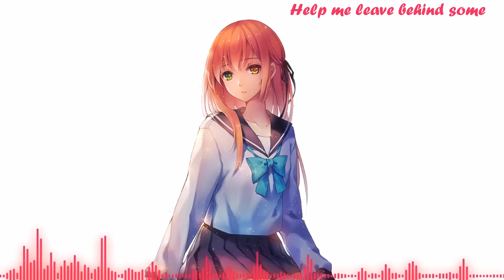Nightcore - Leave Out All The Rest (+Lyrics)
***Please Read***

♛~♥~Kurodia~♥~♛